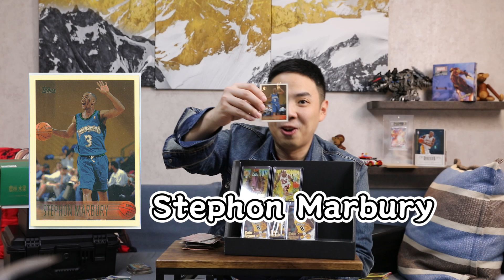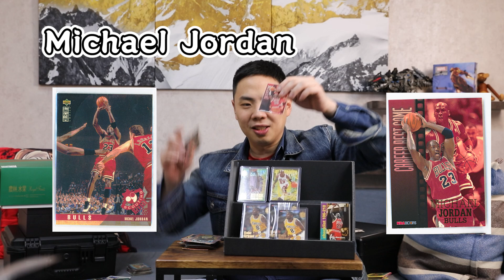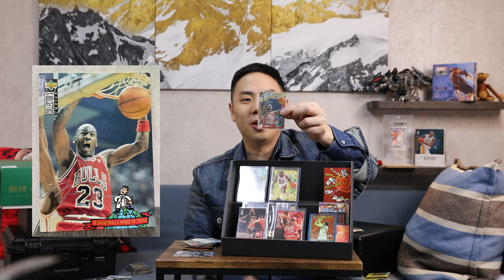WeiWei塵封30年懷舊卡片大揭密！竟然找到Jordan？還有Kobe新人卡？七龍珠特卡！第一代GameBoy，滿滿童年回憶殺！｜球卡收藏｜球卡開箱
全新企劃！水果禮盒開箱（欸不是啦XD
是要開箱我這30年的球卡回憶！
其實也不只有球卡，畢竟小時候什麼卡都覺得新奇，會省吃儉用為了要轉出一張七龍珠特卡、灌籃高手、快打旋風、中華職棒...還夾雜著九九乘法表和溫娣漢堡折價卷，你們說這是不是時代的眼淚啊😭😭
現在的小朋友還知道什麼是GameBoy嗎🤣
大家也有這麼有年代感的收藏嗎
歡迎留言告訴我們，或許這個企劃第二集的背景就是你家！
聽說GemCard APP中文版正式上線啦！